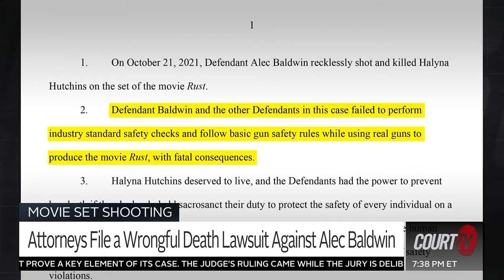Attorney Tamara Walker Court TV commentary on Prince Andrews Settlement w/Joy Lim Nakrin 2/15/22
The ins and outs of the Prince Andrew settlement and donation.